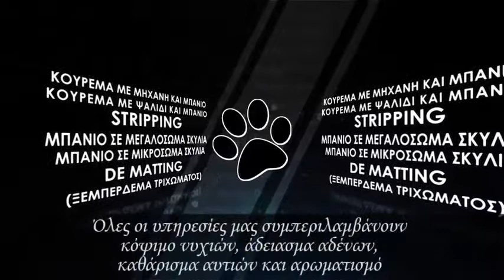ΚΟΜΜΩΤΗΡΙΟ ΣΚΥΛΩΝ ΧΑΛΑΝΔΡΙ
GROOMING DOGGY STYLE
TΗΛ: (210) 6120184, (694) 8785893

Με μεγάλη μας χαρά σας παρουσιάζουμε το κομμωτήριο μικρών ζώων Doggy Style για τα αγαπημένα σας κατοικίδια!!! Στον χώρο μας δίνουμε την δυνατότητα στους πελάτες μας να είναι παρόντες, να παρακολουθήσουν την διαδικασία του κουρέματος του μικρού τους φίλου,καθώς και να συμμετέχουν σ'αυτή αν το επιθυμούν.

Είναι χαρά μας να δίνουμε την απόλυτη προσοχή και να περιποιούμαστε τον μικρό σας φίλο.Μυστικό της επιτυχίας μας είναι πως πάντα ο καλλωπισμός που κάνει ευτυχισμένο το κατοικίδιό σας και η υγεία του είναι ο κύριος στόχος μας. Επίσης,μας ευχαριστεί να βλέπουμε περιποιημένα και όμορφα σκυλάκια και γατάκια,όμως πάνω απ΄όλα μας ενδαφέρει ο μικρός σας φίλος να είναι χαρούμενος και να κουνά την ουρίτσα του κάθε φορά που μας βλέπει και οχι να την κρύβει φοβισμένο.

Οι πελάτες μας έρχονται επανειλημμένα στο Doggy Style διότι μόνο εδώ νιώθουν ασφαλή τα κατοικίδιά τους και πάντα μετά την επίσκεψη βλέπουν την ευχαρίστηση στη φατσούλα τους.Αυτό είναι κάτι που δεν περιγράφεται με λόγια όμως αποδεικνύεται στη πράξη. Οι τακτικές επισκέψεις στο κομμωτήριο μας Doggy Style θα βοηθήσουν το κατοικίδιό σας να παραμένει όμορφο και περιποιημένο κάθε ώρα και στιγμή.

Σας διαβεβαιώνουμε οτι ο αγαπημένος σας φίλος θα λάμπει σαν αστέρι απο ομορφιά!!!
Στον χώρο μας δίνουμε την δυνατότητα στους πελάτες μας να είναι παρόντες, να παρακολουθήσουν την διαδικασία του κουρέματος του μικρού τους φίλου,καθώς και να συμμετέχουν σ'αυτή αν το επιθυμούν.Εξειδικευμένο κομμωτήριο σκύλου.